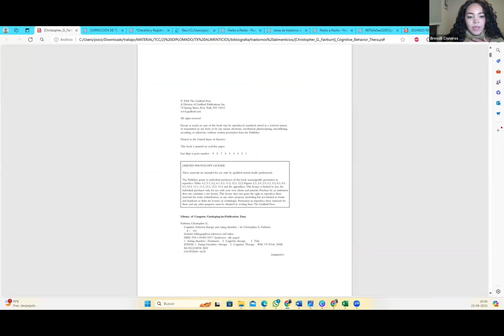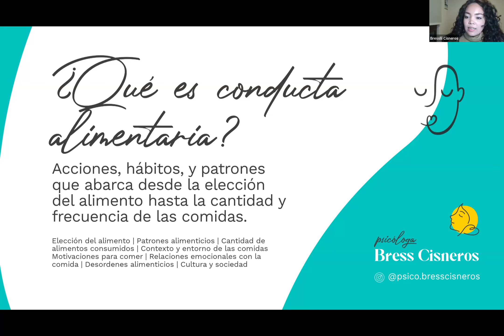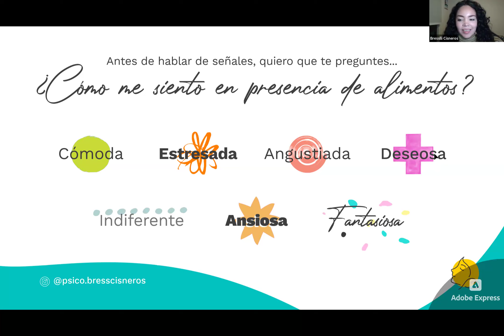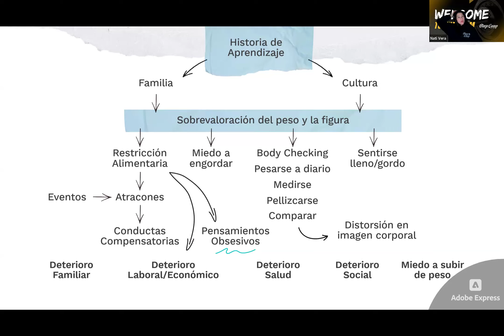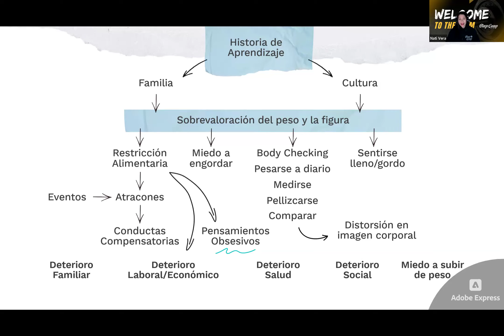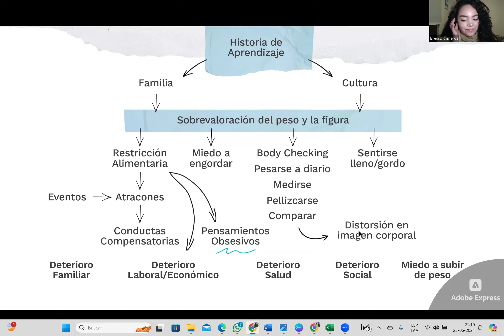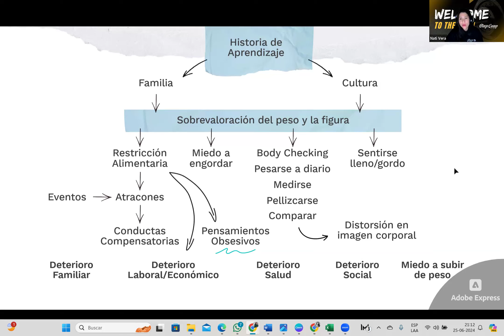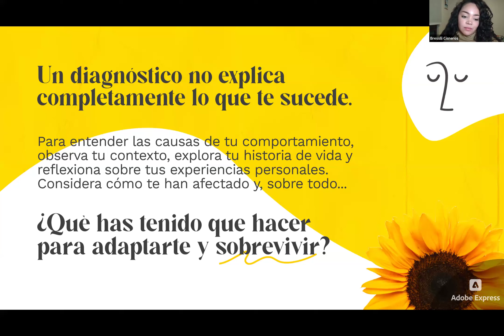Señales ocultas de un trastorno alimenticio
Vean el ultimo video de como tener exito en todo lo que hagas! En este video, hablaremos sobre las señales ocultas de un trastorno alimenticio. Es importante reconocer estas señales para poder buscar ayuda y recuperarse. ¡No te lo pierdas!